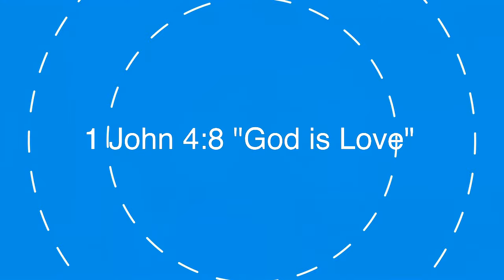God is Good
The Mike and Dave Experience.  Recorded at Bongo John Studios in Cary NC and shot at Haw River, Cary, and Morrisville NC.